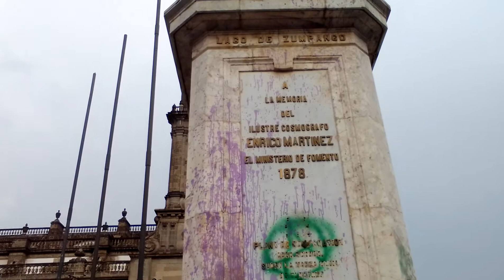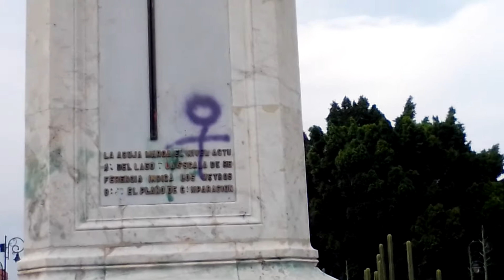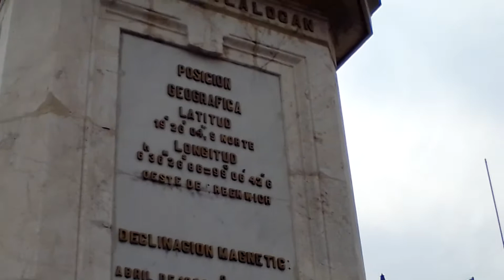HEROE OLVIDADO.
HISTORIA DE LA NUEVA ESPAÑA.
RECORDANDO LA INUNDACION DE 1600 EN LA NUEVA ESPAÑA.
P.D. NO ES BUENO HACER CORAJES , NO TE VAYA A PASAR LO DE ENRICO
        MARTINEZ.